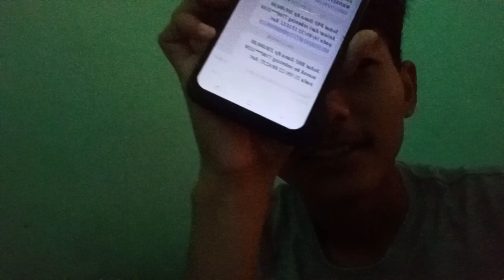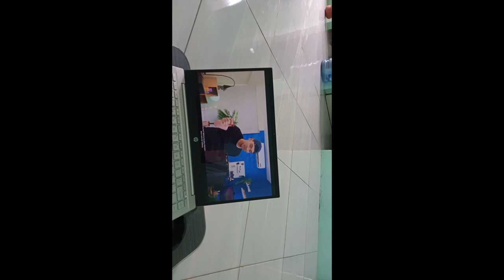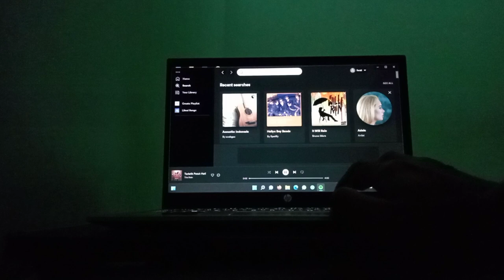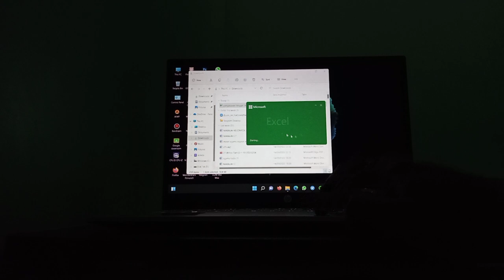DAY IN MY LIVE AHMAD FAUZI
Nama : Ahmad Fauzi
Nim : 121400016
kelompok 9 Bangka Belitung